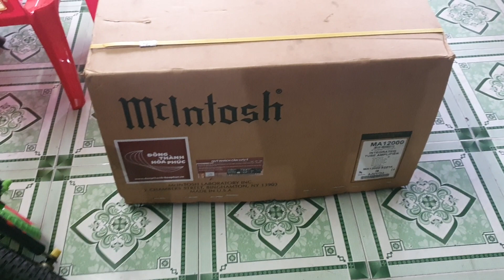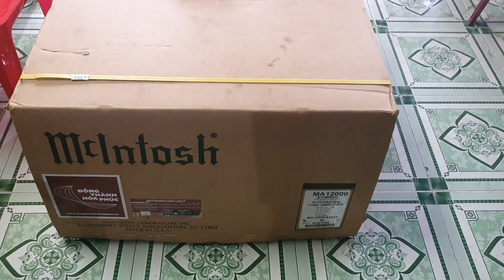10/1 hàng về. past 1. Amply khủng đầu bảng Mcintosh Ma-12000. Loa Bose 301/3, 501/4 - 6.2 vàng